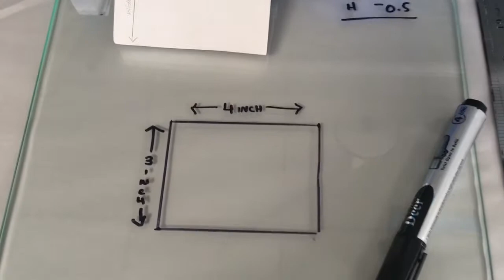Plaster Slab Making